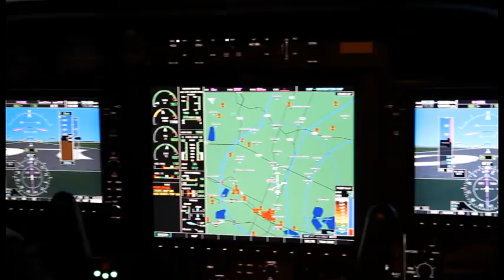Reliable TBM 1.avi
The Daher-Socata TBM 850 is a technological marvel. It offers outstanding systems, quality, and reliability.